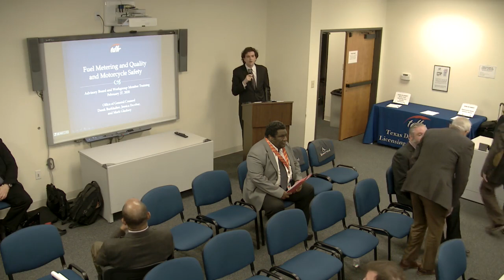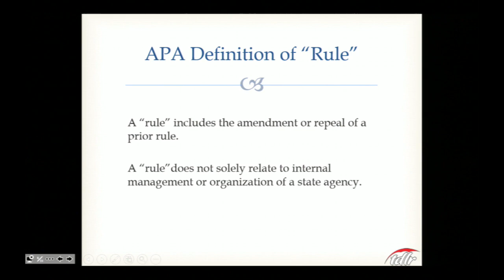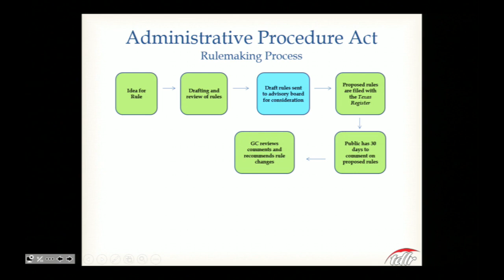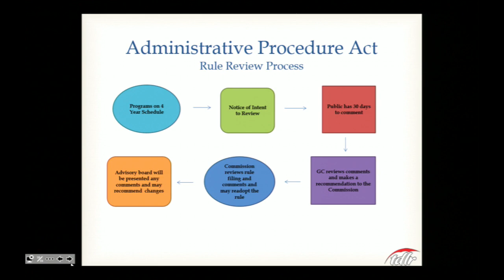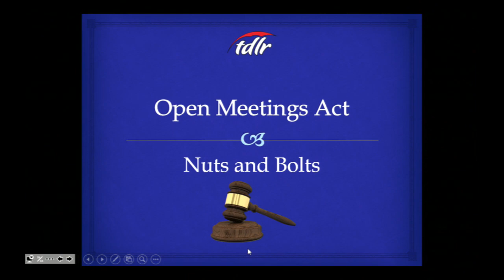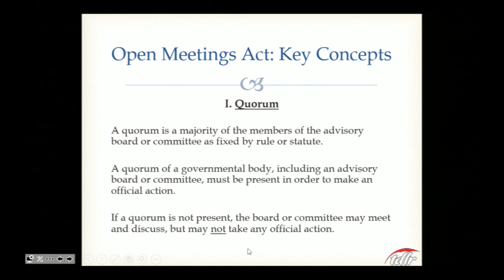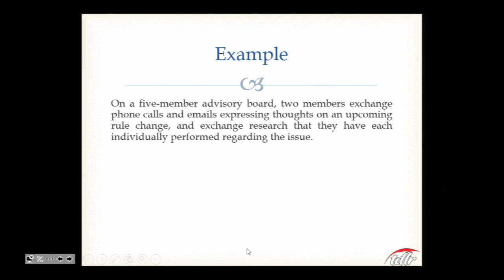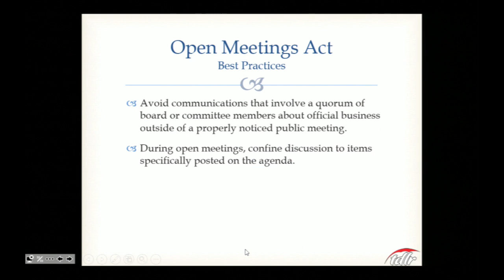February 27, 2020 meeting of the Advisory Workgroup Training Summit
The February 27, 2020 meeting of the Advisory Workgroup Training Summit in Austin, Texas.